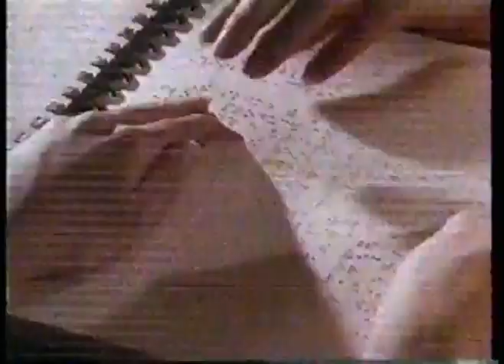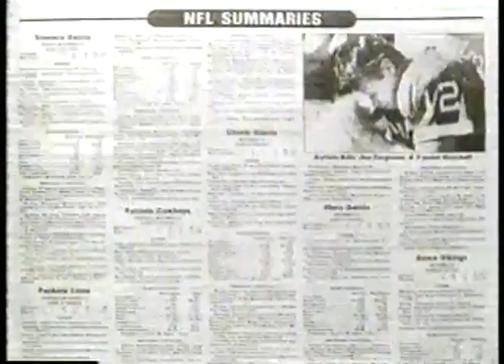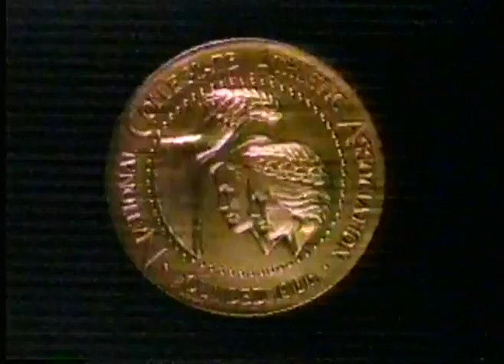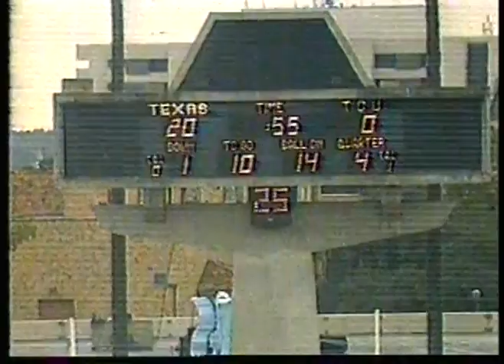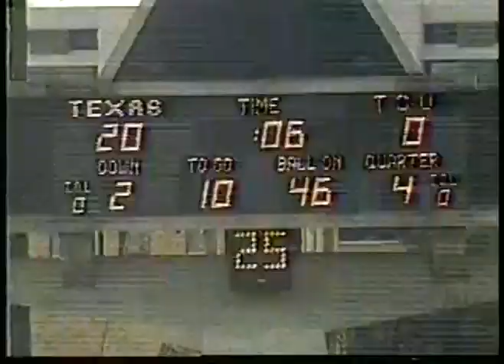NCAA Football - 1985 SWC Game Of Week - Texas Longhorns VS TCU Horned Frogs imasportsphile.com